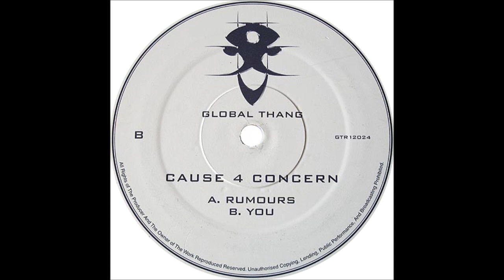Cause4Concern - You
Cause4Concern - You (2001)
Global Thang (GTR0024) - B side